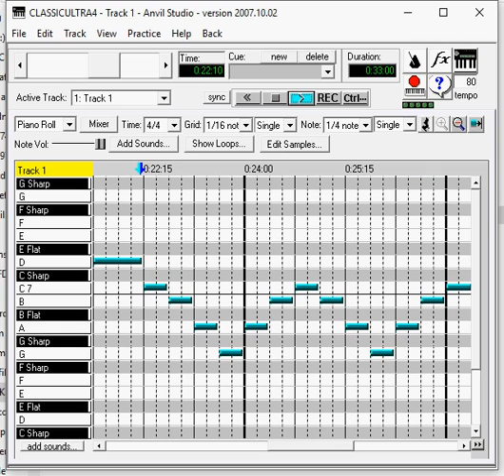classic2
A short composition in renaissance style composed by Raticide.